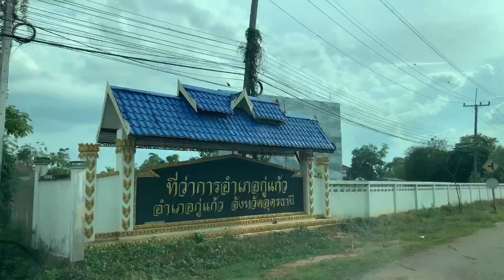อำเภอกู่แก้ว จังหวัดอุดรธานี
Update อำเภอกู่แก้ว
อำเภอกู่แก้ว
อำเภอในจังหวัดอุดรธานี
เที่ยวจังหวัดอุดรธานี
Amphoe Ku Kaeo
Udon Thani Province
Thailand